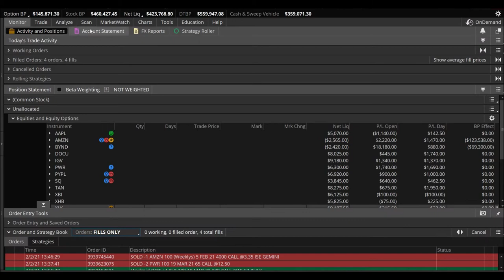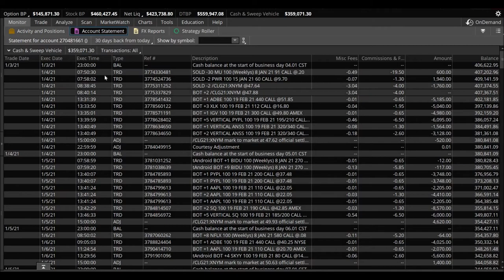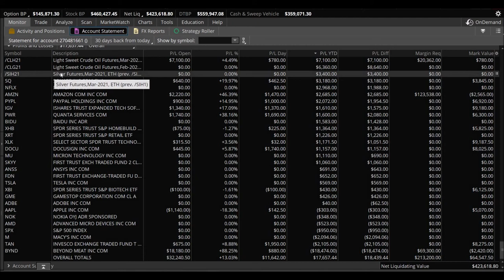Catastrophic Failure | Trading Naked Options | AMZN Earnings | Macy's M and Beyond Meat BYND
I finally had a catastrophic failure trading naked options. It was really bad. Not one but TWO big catastrophic failures. I traded naked options on Macy's M and on Beyond Meat BYND and they both went way against me. AMZN earnings today after the bell and we positioned ourselves real well and we will know more in the morning whether our AMZN naked options are going to pay off.